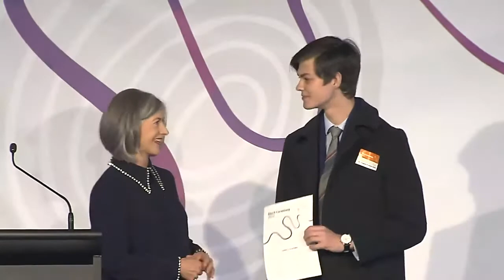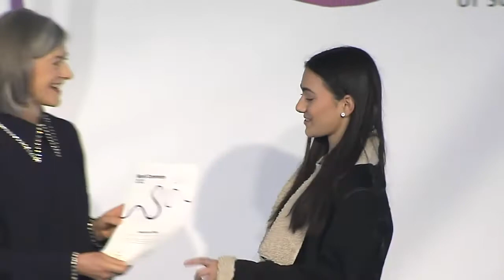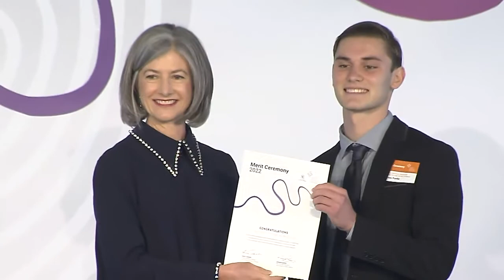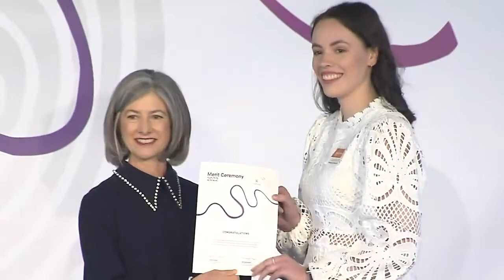Health, physical education, humanities and social sciences - 11.00 am Thursday 19 May 2022